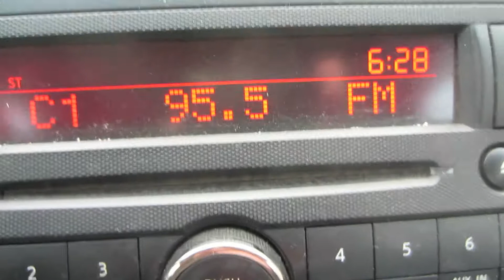84- Vlog (Big Sean Concert Vlog Detroit)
Big Sean brought his (Hall of Fame) tour to his hometown of Detroit. Big Sean also had Drake and Nicki Minaj come out & the crowd went nuts. Drake performed (Versace Versace & Started From The Bottom). Nicki Minaj performed (A$$) with Big Sean.

** I AM NOT BEING PAID OR COMPENSATED FOR THIS FOOTAGE **